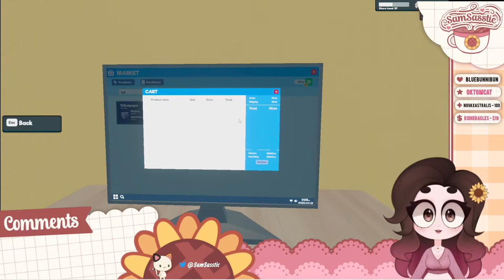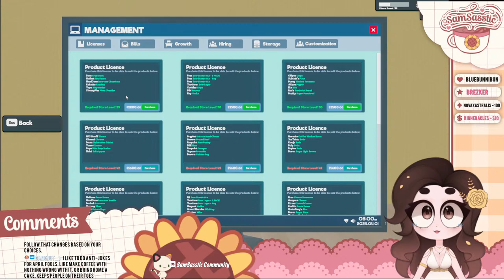Supermarket Samma - Check Out My Market!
Regular
Taking a lil break from Outer Wilds to do some mindless supermarket sim! (I mean this in the best way, it's addicting and I can turn off my brain! lol)